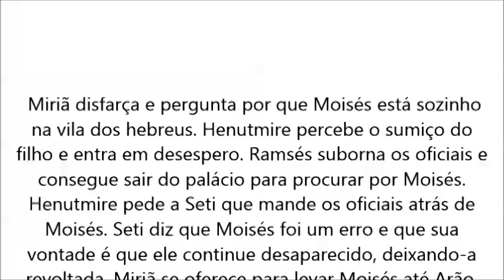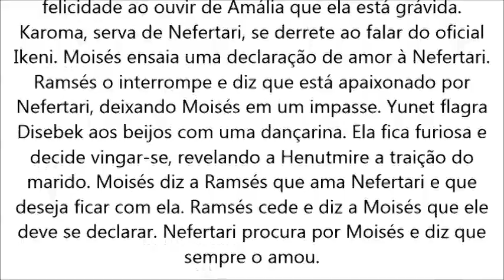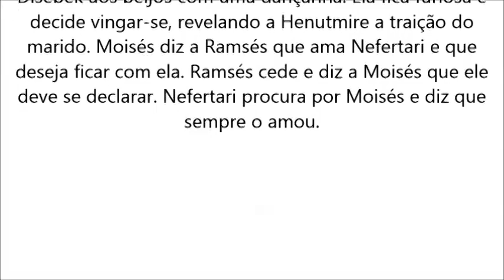Os Dez Mandamentos, capitulo 006, terça feira, 01 de agosto, 01/08/2017